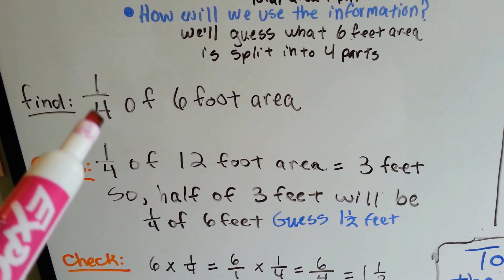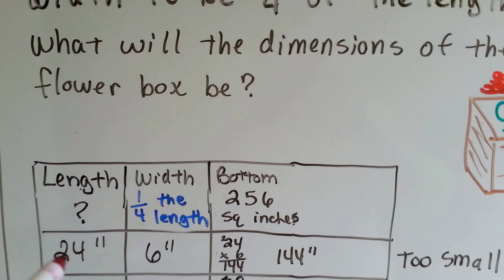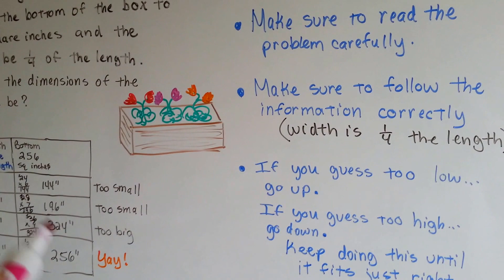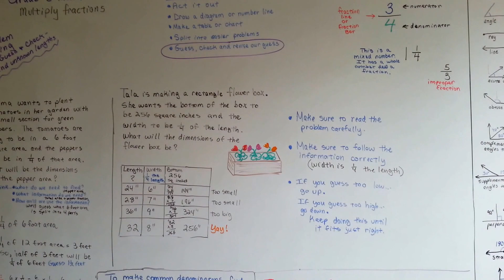Grade 5 Math #7.10, Multiply Fraction Word Problems Strategy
Learn how to solve fraction word problems using the strategy Guess and Check. How to use the information given to solve word problems. #7.10